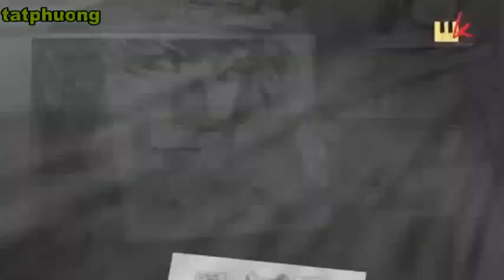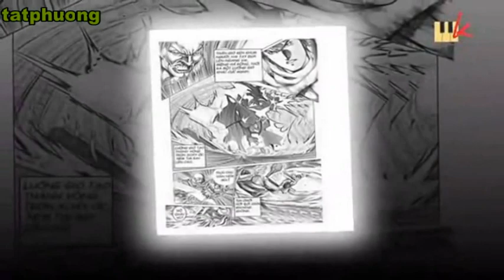doc Ky Huong Dan Truoc Khi Yeu - Chau Viet Cuong